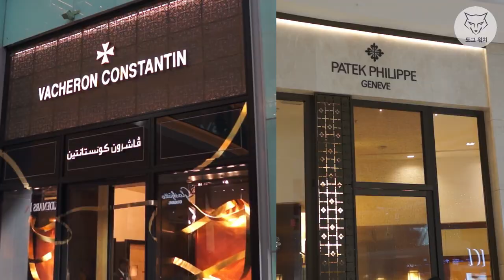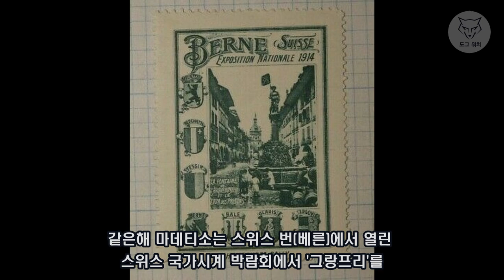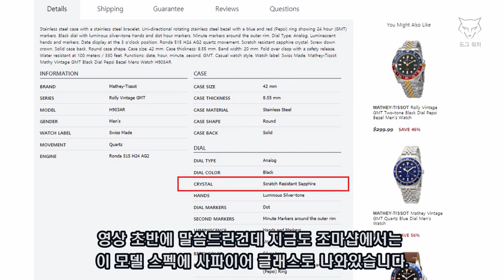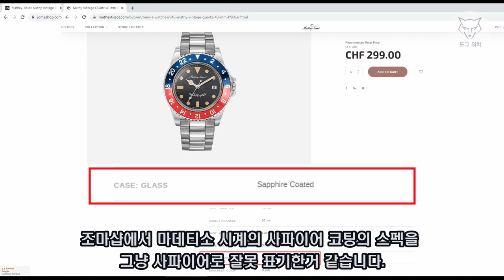[도그워치 리뷰#10] 스위스 마데티소 GMT 리뷰 롤렉스 오마주 Mathey Tissot 조마샵의 실수?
도그워치 구독자 133명 돌파 특집인데
올리면서 보니 143명이 되었네요^^
정말 감사드립니다. 오늘 리뷰시계는
스위스 마데티소 GMT 쿼츠모델입니다.
제가 조마샵에서 구입한 시계인데 홈페이지
스펙과는 달리 사파이어글래스가 아니라서
조금 당황했습니다 독창적 디자인을 찾고 싶었으나...
짧은 리뷰 봐주셔서 감사드립니다.